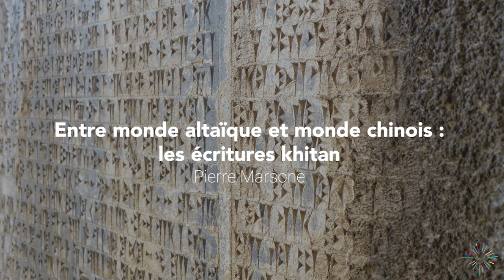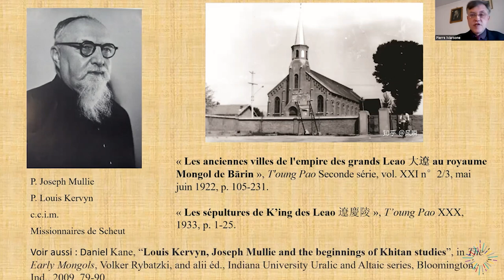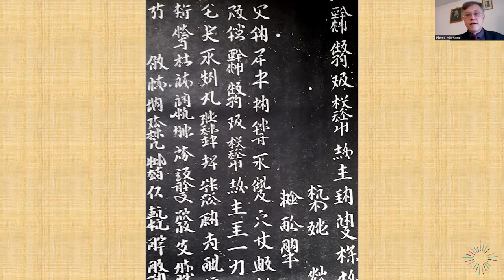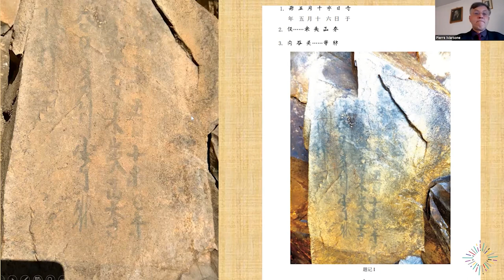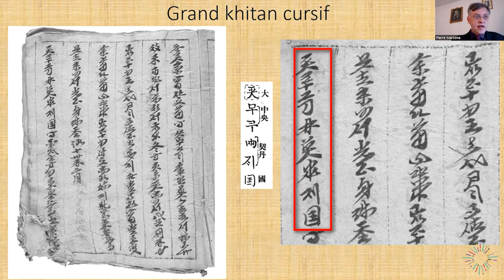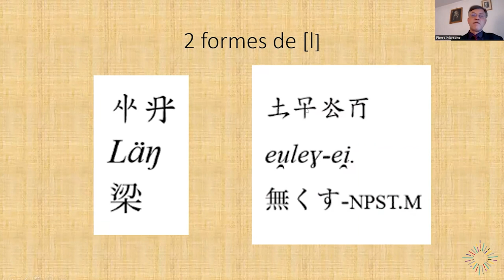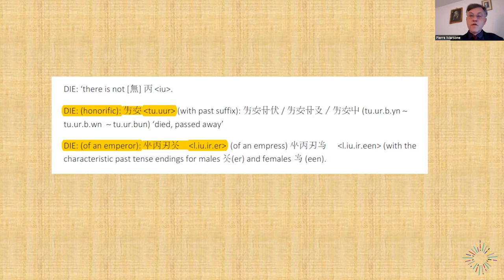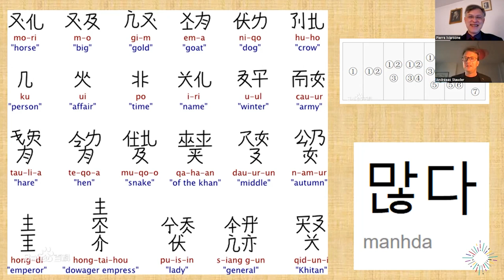Les écritures khitan - Pierre Marsone - CycleEcrituresAnciennesII | ILARA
Les Khitan sont un peuple nomade, de langue altaïque, connu dans les annales chinoises depuis le IVe siècle. Entre 916 et 1125, ils gouvernèrent un empire qui s’étendait de la Mandchourie aux portes de l’Asie centrale, englobant une grande partie de la Mongolie et un secteur chinois qui allait de l’actuelle région de Pékin au nord du Shanxi. Ils furent ainsi pendant plus de 200 ans le pivot de l’Asie orientale et l’interface entre la Chine et l’Eurasie.

Dès les premières années de l’empire, ils créèrent étrangement, pour écrire leur langue, deux écritures qu’ils utilisèrent durant tout leur règne, et qui restèrent longtemps des écritures prestigieuses pour les Jurchen qui leur succédèrent.

La conférence donnera une présentation de l’histoire, des caractéristiques et du fonctionnement de ces écritures qui, tombées dans l’oubli depuis le XIIIe siècle, furent redécouvertes au XXe siècle et restent aujourd’hui en cours de déchiffrement.

PIERRE MARSONE

Pierre Marsone, agrégé de chinois, est directeur d’études à l’Ecole Pratique des Hautes Etudes où il enseigne depuis 2002. Son domaine de recherche est le renouveau du taoïsme à travers l’émergence du mouvement Quanzhen au XIIe siècle, dans l’empire Jin des Jurchen, qui contrôlait tout le nord de la Chine actuelle. Sa recherche et son enseignement portent depuis vingt ans sur l’histoire événementielle, sociale et culturelle de la Chine gouvernée pendant quatre siècles (Xe – XIVe siècles) par des peuples de langues et cultures altaïques (Khitan, Jurchen, Mongols). M. Marsone est aussi vice-président de la Société Asiatique et directeur du « Journal Asiatique ».

L’écriture a été inventée, de manière indépendante, en plusieurs endroits et dans des contextes toujours différents : en Mésopotamie et en Égypte à la fin du IVe millénaire, dans le monde égéen et en Chine au IIe millénaire, dans la vallée de l’Indus au IIIe millénaire, en Amérique centrale au Ier millénaire avant notre ère.
Par des chemins multiples, les écritures alphabétiques diverses dérivent de ces premières traditions écrites. Autant que des outils de notation linguistique, les écritures sont des modes de communication visuelle et des marqueurs d’identités culturelles, reflétant les sociétés anciennes qui les ont créées, transmises et transformées.
Ce cycle de conférences présente une partie de ces écritures et la richesse de leur histoire. Les conférences, données par des spécialistes des écritures en question, s’adressent à un public large.

INFORMATIONS PRATIQUES :

- Les conférences se déroulent sous la forme d’événements Zoom, les jeudis de 18h30 à 19h30.